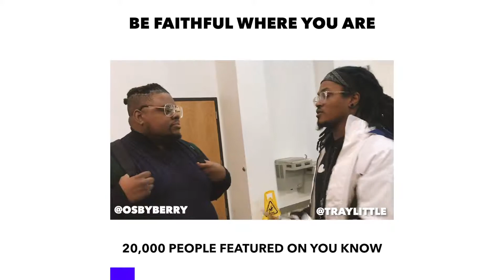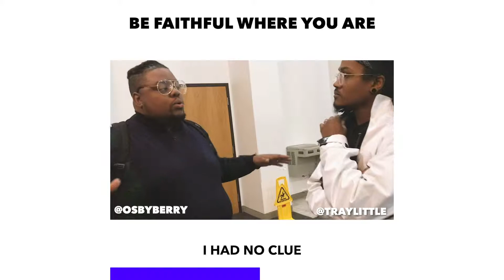So Will I ( Osby Berry) talks about being humble and content with Tray Little.